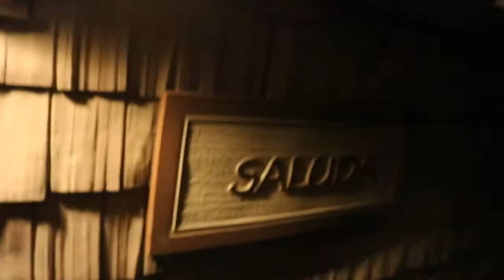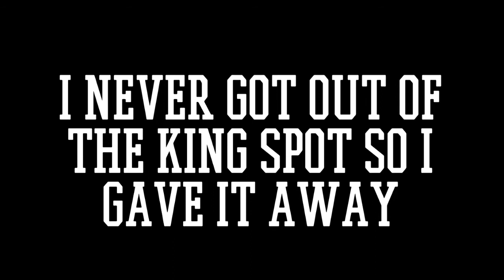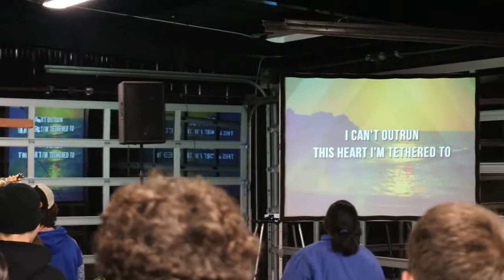Off to Worship...! - Hands and Feet 2018